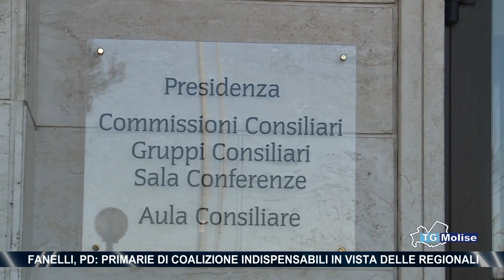Fanelli, Pd: primarie di coalizione indispensabili in vista delle regionali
Il Partito democratico ribadisce la linea delle primarie di coalizione in vista delle prossime elezioni regionali. A confermare la posizione è la capogruppo in Regione, Micaela Fanelli.